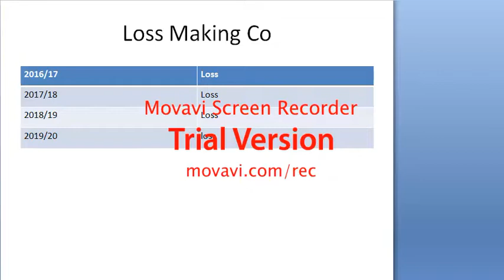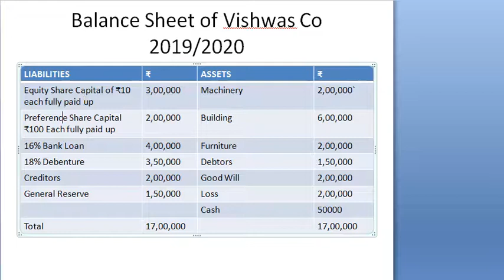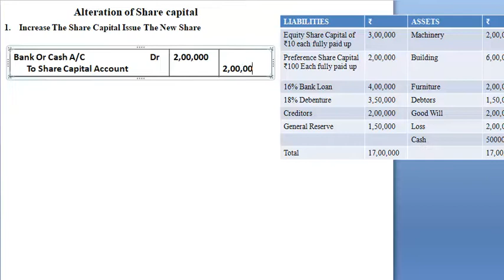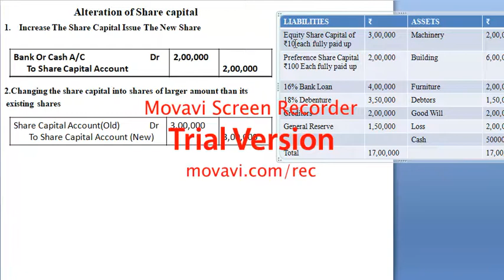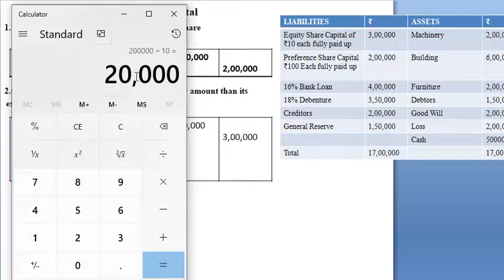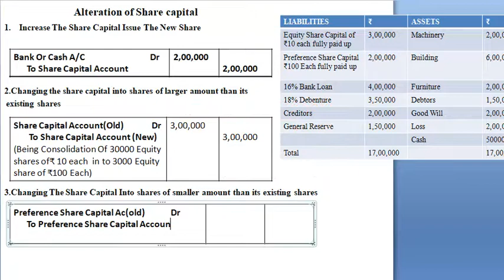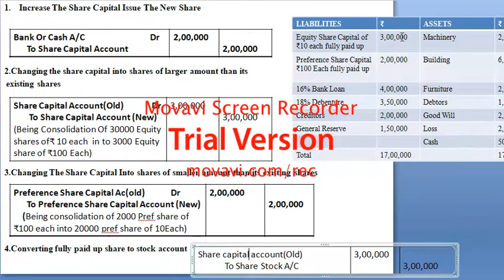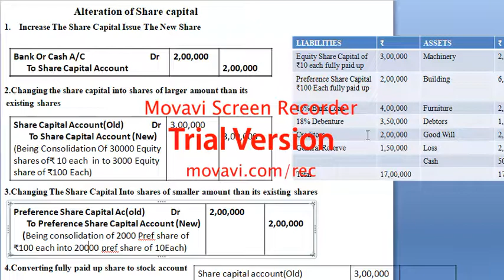Internal Reconstruction Session 2